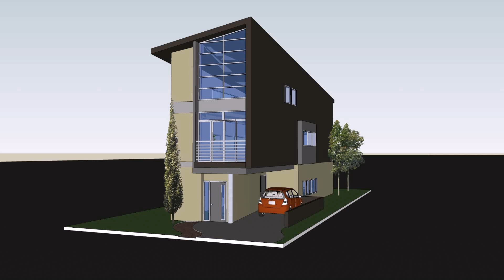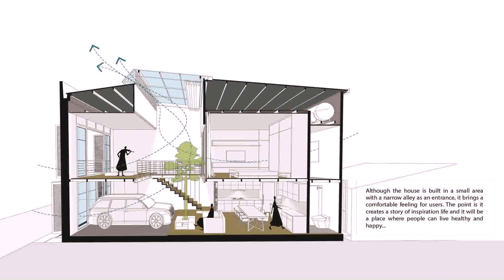Small Narrow 2 Story House Plans - Gif Maker DaddyGif.com (see description)